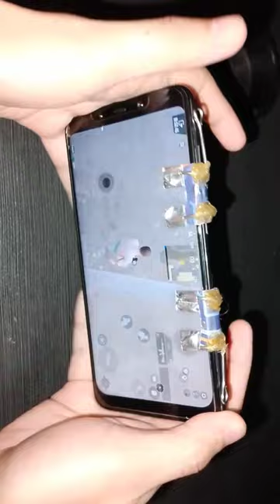BEST DIY auto aim trigger